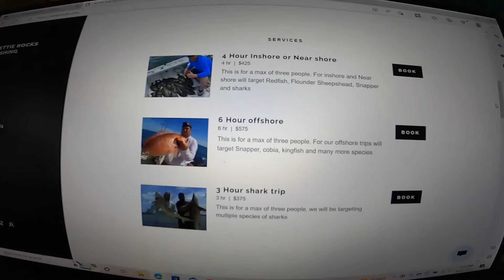Dropping CHUNKS of FISH in 60 feet of Water For Fish that Bite SWIMMERS. SHARK BITE CAPITAL !!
PARTNERS